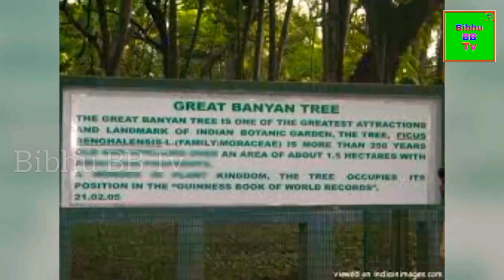The Great Banyan Tree | World's Largest Tree | 250 Years Old Tree | ଦି ଗ୍ରେଟ୍ ବନିୟାନ ଟ୍ରି | new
The Great Banyan Tree | World's Largest Tree | 250 Years Old Tree | ଦ ଗ୍ରେଟ୍ ବନିୟାନ ଟ୍ରି |